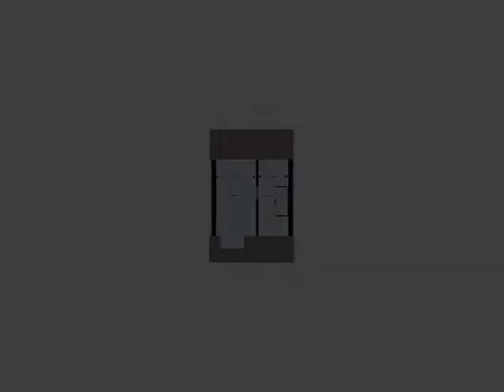Truitje Toussaintdreef 19, 5051 WV Goirle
Uitgebouwde moderne hoekwoning met voor-en achtertuin en vrijstaande garage, gelegen in een zeer populair gedeelte van de woonwijk "Groote Akkers" pal aan een plantsoen met speelveld en speeltoestellen. Basisschool " 'T  Schrijverke" bevindt zich op loopafstand van de woning.

Bouwjaar          : 1993
Inhoud   : circa 370 m³
Woonoppervlakte : circa 119 m²
Perceel   : 130 m²

Begane grond:
Hal/entree met houten vloer, garderobe, meterkast, trapopgang en toiletruimte met toilet en fonteintje.  Ruime lichte woonkamer, welke is voorzien van een houten vloer, trapkast en gestuukte wanden en plafond. Aan de achterzijde biedt de woonkamer middels een schuifpui toegang tot de serre. Aan de achterzijde bevindt zich eveneens de moderne keuken in hoekopstelling, welke is voorzien van een afzuigkap, gaskookplaat, hot-fill, combi-oven, koelkast en een vaatwasser. Vanuit de keuken is er middels een loopdeur toegang tot de serre. De serre ruime serre biedt op haar beurt weer toegang tot de achtertuin.

1e verdieping:
Overloop met laminaatvloer, welke toegang biedt tot drie slaapkamers en de badkamer. Aan de voorzijde bevindt zich één slaapkamer en aan de achterzijde twee. Alle slaapkamer zijn voorzien van gestuukte wanden en plafonds en een laminaatvloer. De moderne badkamer is voorzien van ligbad, douche, toilet en een wastafel in meubel.

2e verdieping:
Middels een vaste trap te bereiken voorzolder met een aansluiting t.b.v. de wasapparatuur, opstelling Cv-ketel (bj. 2004) en bergruimte in de schuinte van de kap. Aansluitend is er toegang tot de zolderkamer. De zolderkamer met Velux dakvenster en dakkapel, vloerbedekking en bergruimte in de schuinte van de kap.

Buiten:
Voortuin. Achtertuin met eigen achterom, bestrating en kunstgras. De tuin biedt middels openslaande deuren toegang tot de garage. De garage is voorzien van elektra.

Kenmerken:
- zeer kindvriendelijke woonomgeving;
- nabij basisschool;
- volledig geïsoleerd;
- garage met elektra en tuindeuren;
- fietsafstand 15 min naar Centrum Tilburg.